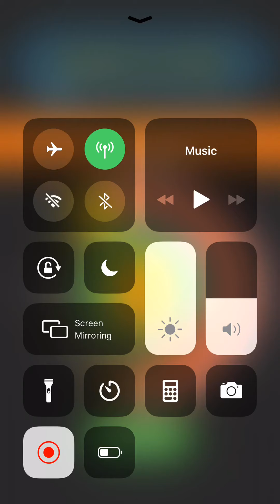Pac Man 39th Anniversary so I did Happy 39